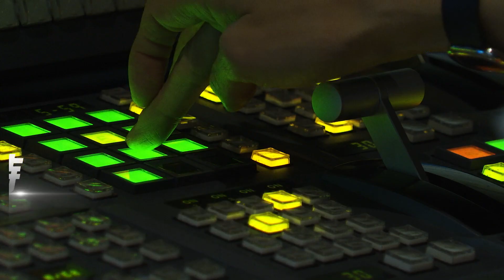全台首座獲FIFA認證!台中西屯足球場啟用｜TVBS新聞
推廣足球運動，台中積極打造符合國際賽事的專業場地，其中被視為串起台中環狀足球廊帶的重要球場，西屯足球場，17號正式啟用，成為全台首座獲得FIFA國際認證的11人制足球場。